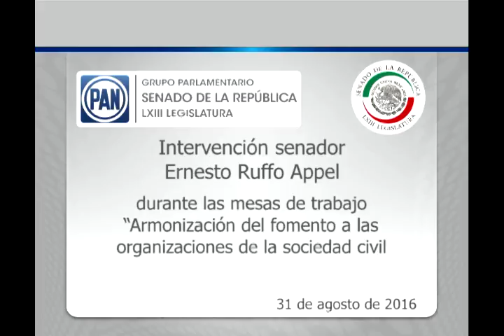Sen. Ernesto Ruffo: Armonización del fomento a las organizaciones de la sociedad civil 310816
Ciudad de México, 31 de agosto de 2016.- Intervención del senador Ernesto Ruffo Appel durante las mesas de trabajo “Armonización del fomento a las organizaciones de la sociedad civil”.